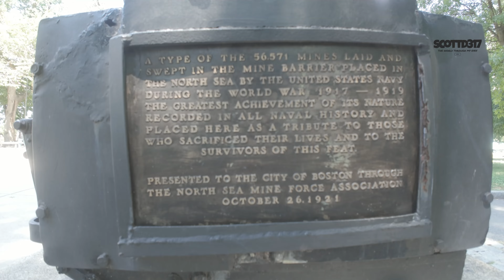Exploring Boston: Weekly Walk Through Boston Common - Foliage, Monuments, and Historical Insights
🍂🚶‍♂️ Join me for our nearly weekly walk through Boston Common, where we take in the beautiful fall foliage, iconic monuments, and the bustling activity of tourists, including groups embarking on the Freedom Trail tours with guides in period costumes.

About Boston Common:
Boston Common, established in 1634, is the oldest public park in the United States, spanning 50 acres. This historic park has witnessed numerous significant events and has evolved into a cherished green space in the heart of Boston.

📸 In this video, you'll see:

The vibrant fall foliage that transforms the Common into a picturesque autumn wonderland.
Notable monuments such as the Soldiers and Sailors Monument, the Boston Massacre Memorial, and the Parkman Bandstand.
Tourists exploring the beginning of the Freedom Trail, a 2.5-mile-long path through downtown Boston that passes by 16 locations significant to the history of the United States.
Historical Subtitles:
This video is special because it includes historical facts about Boston Common burned into the subtitles, providing a bit of a history lesson along with our usual walk. Here are some of the fascinating facts you'll learn:

William Blaxton: The first European settler to own the land, arriving in Weymouth in 1623.
Boston's Growth: By 1633, Boston's population had grown to 4,000.
Granary Burial Ground: Established in 1660, it is the final resting place of many notable figures.
Executions and the Boston Martyrs: Executions were conducted on the Common until 1817, including those of the Boston Martyrs.
British Military Camp: The British used the Common as a military camp before the Revolutionary War.
Black and Indigenous Ban: Blacks and Indians were banned from the Common until July 4, 1858.
Vietnam War Protest: A significant protest against the Vietnam War took place on October 15, 1969.
Prehistoric Sites: The Common also has evidence of prehistoric sites.